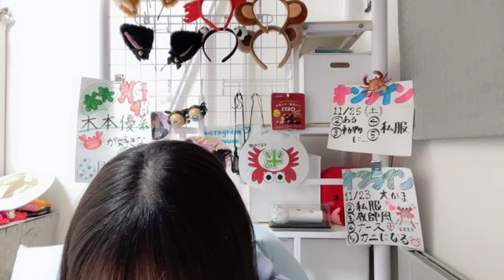48 KIMOTO YUNA 2023年11月20日22時20分54秒 木本 優菜（NGT48）